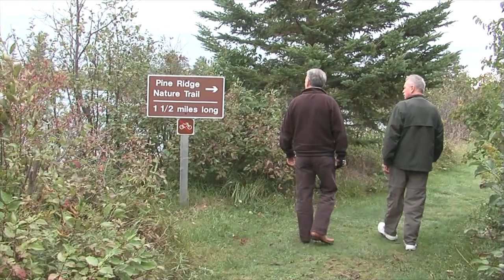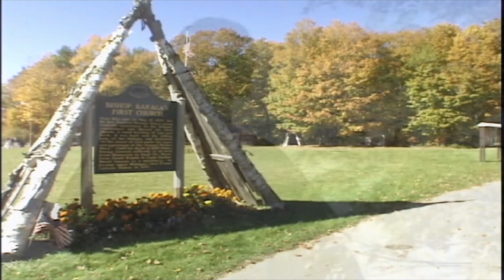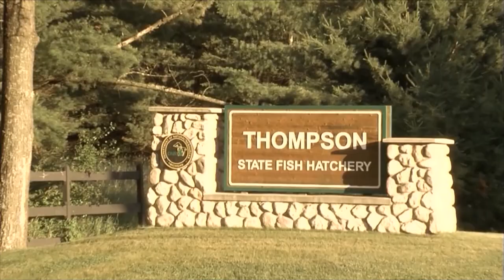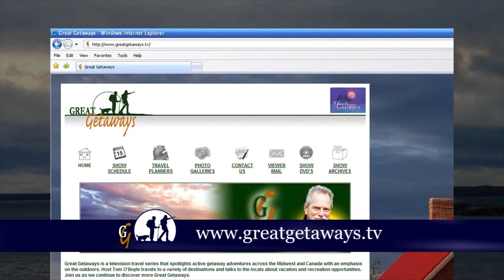Great Getaways 2006 "Central Upper Peninsula Circle Tour" [Full Episode]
Great Getaways Season 20 Episode 06 "Central Upper Peninsula Circle Tour" featuring locations in the Schoolcraft County, Michigan area (Full Episode)

Join Host Tom O’Boyle as he takes us on a tour of the central U.P.  With stops from Fayette Historic Site all the way to the Seul Choix Point Lighthouse at the other end, and lots of cool places in between.

Great Getaways is a television travel series that spotlights active getaway adventures across the Midwest and Canada with an emphasis on the outdoors. Host Tom O'Boyle travels to a variety of destinations and talks to the locals about vacation and recreation opportunities. Join us as we continue to discover more Great Getaways.